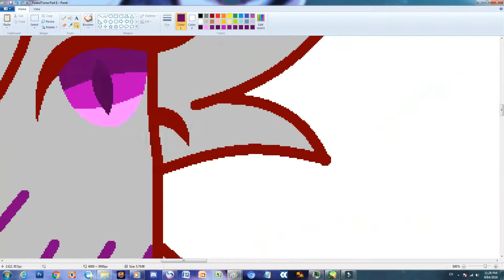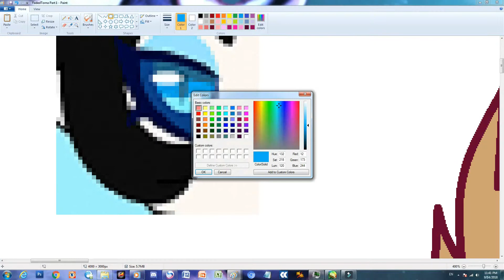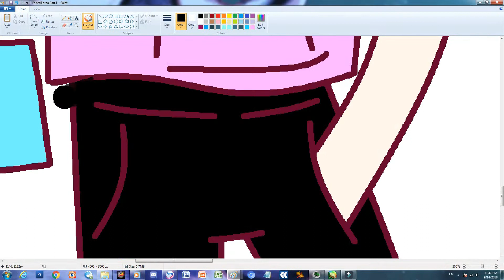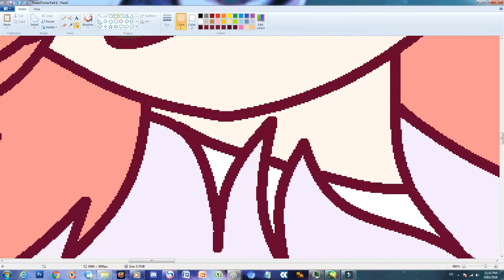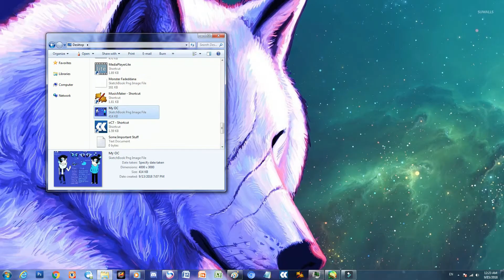Tord And Fadeddana (My OC) Fusion FadedTorna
Guys This Is The First Time I Did Make A Fusion And The Sketch Is On "Paint tool Sai"
Songs : This Is Me Alan Walker - Sky Alan Walker - All I Ever Wanted Biggning Song
Using Programs : MS Paint - Photoshop - Filmora - Paint tool Sai